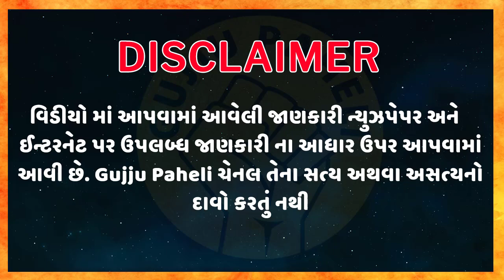Amazing facts| General knowledge| Samanya gyan |Study knowledge | Gujarati Ukhana | Gujju Paheli